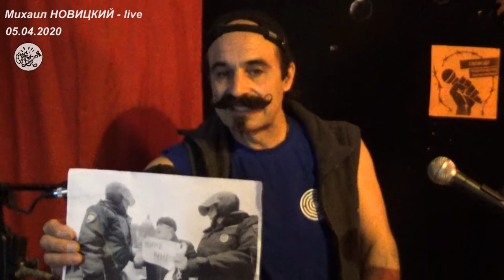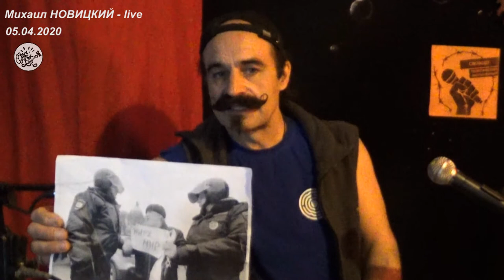Михаил Новицкий - Концерт онлайн в поддержку политзаключенных 05.04.2020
Концерт проходил 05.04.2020 в Санкт-Петербурге в режиме прямой трансляции во время самоизоляции и запрета массовых мероприятий при пандемии коронавируса.
Информация и реквизиты по сбору средств по делу "Сети" находится Помогайте политическим заключенным!